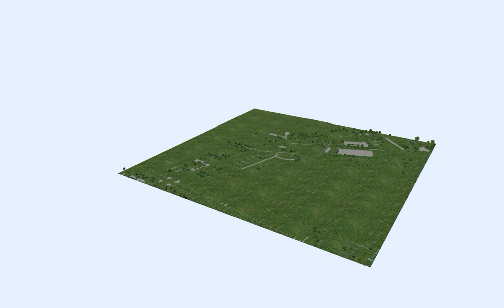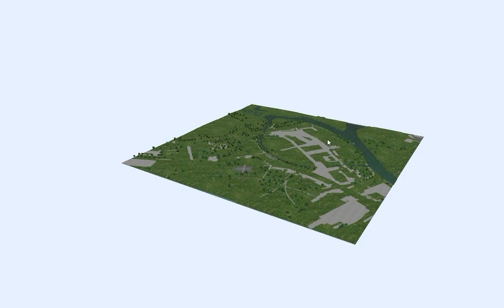OMSI2 [기본 베를린맵] 137번 Freudstr - Heerstr. Stadtgrenze (BS106 1998 .ver)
OMSI 2 기본으로 적용되어있는 베를린 - 스판다우 맵입니다. 노선은 137번 노선입니다. 차량은 대우 BS106 NGV 1998년식 입니다.